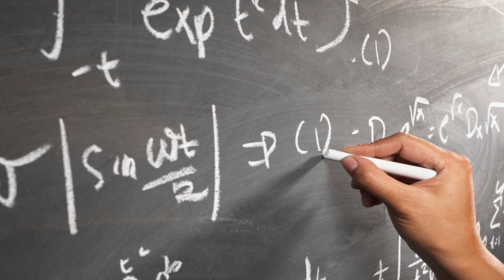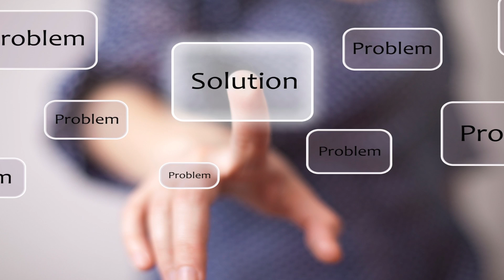Pat Hammett - IOE 461 Course Preview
IOE Professor Pat Hammett discusses how IOE 461 helps students and companies achieve efficiency through applying Six Sigma principles.